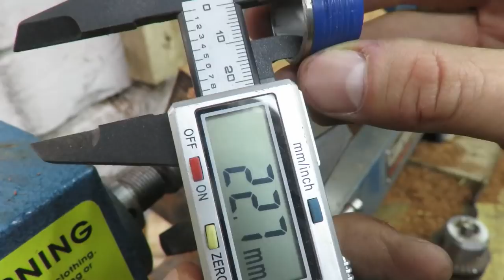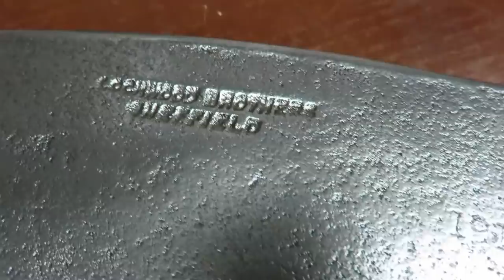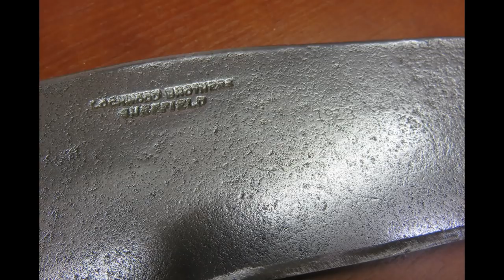Billhook axe restoration. Vintage tool from 1918.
Hello guys!

This video shows a vintage axe/billhook restoration.
Restoring blade and making a new handle to make it last another 100 years.

Trademark on the blade is Lockwood Brothers Sheffield from 1918.
It is vintage, very heavy duty billhook.

Let me know what you think about my restoration?
Will this axe last another 100 years?

Thanks
Falcon390